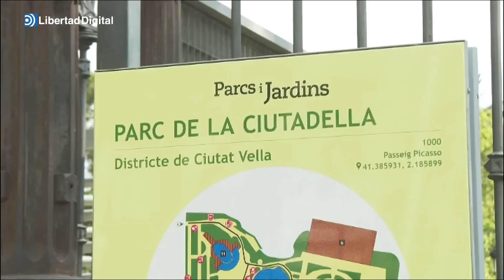Amplio dispositivo de seguridad alrededor del Parlamento ante la llegada de Puigdemont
Se ha ultimado el dispositivo que blinda el entorno del Parlament. El Parque de la Ciudadela quedará cerrado al público, también el zoo contiguo, y se ha revisado el alcantarillado.